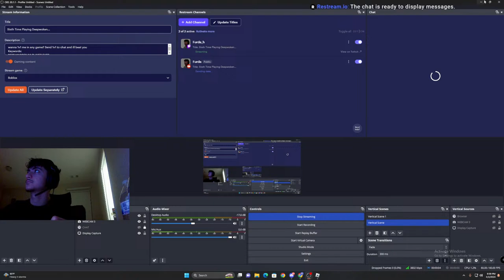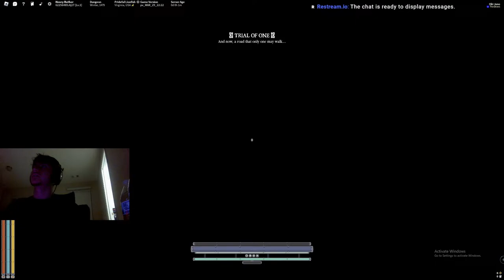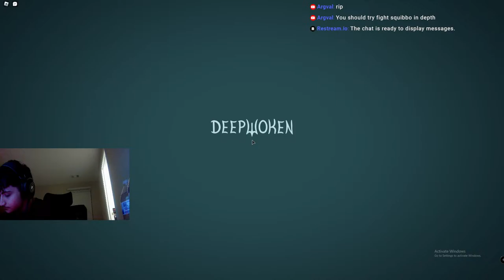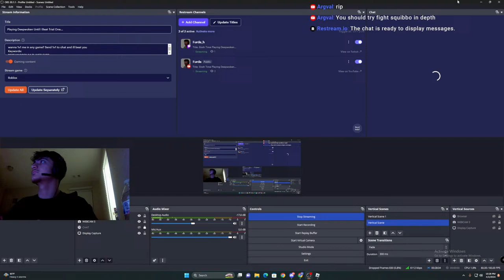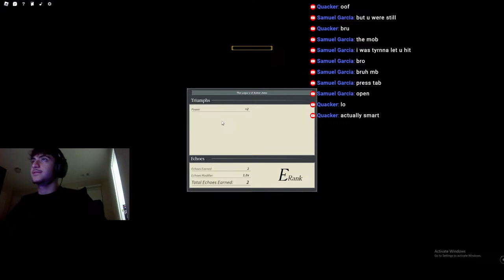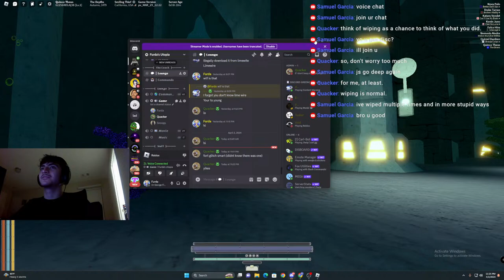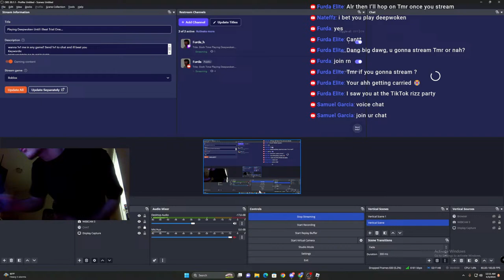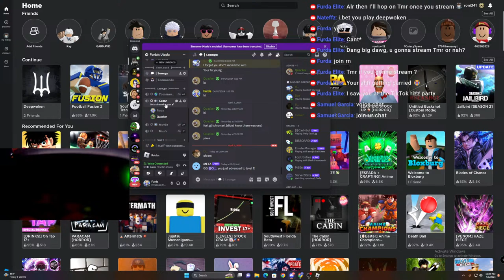Playing Deepwoken Until I Beat Trial One...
wanna 1v1 me in any game? Send 1v1 to chat and ill beat you